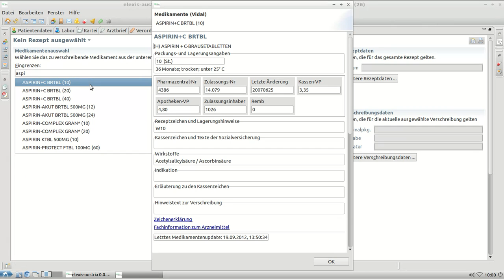Arzneimittel Info-Dialog anzeigen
In diesem Video sehen Sie, wie Sie mithilfe eines Tastenkürzels zu jedem Medikament Zusatzinformationen anzeigen können.

Die Arztsoftware elexis-austria bietet eine stabile, einfache und günstige Lösung für die Anforderungen von niedergelassenen Medizinern in Österreich.
Lauffähig auf allen Plattformen (Mac OSx, Windows, Linux)